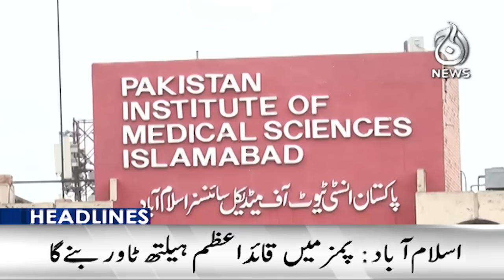Good news for Govt employees | Budget 2024-25 | 12AM Headlines | Aaj News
12AM Headlines: Good news for Govt employees | Budget 2024-25 | 13 June, 2024 | Aaj News

Spot Light With Munizae Jahangir:
shorturl.at/gwFU6